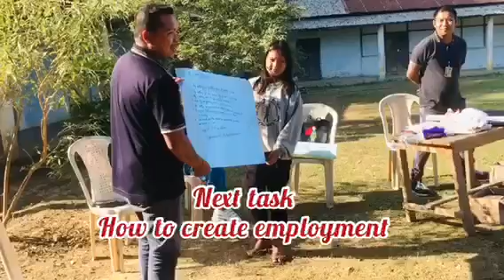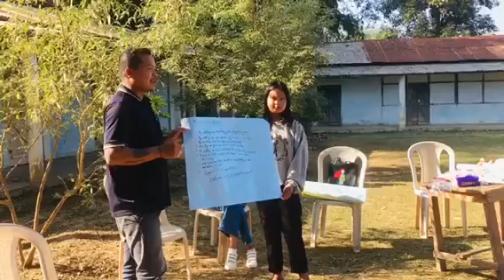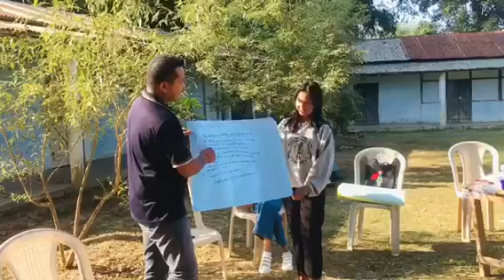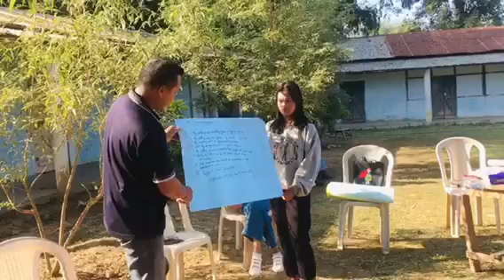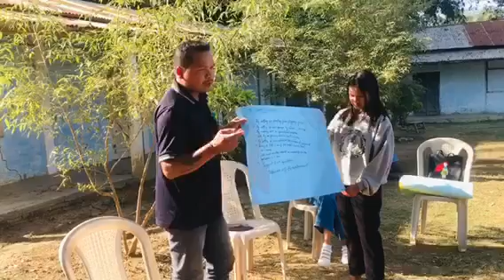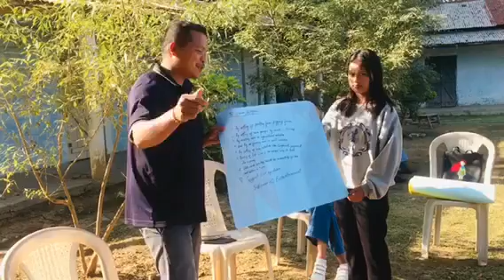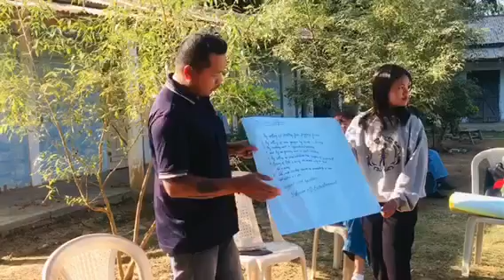Can Youth program at Hazadisa Dimapur Nagaland